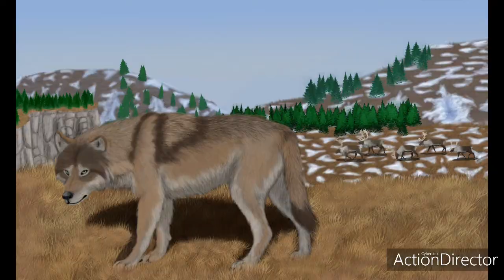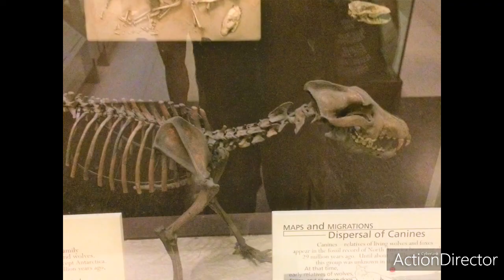dire wolf tribute deteated